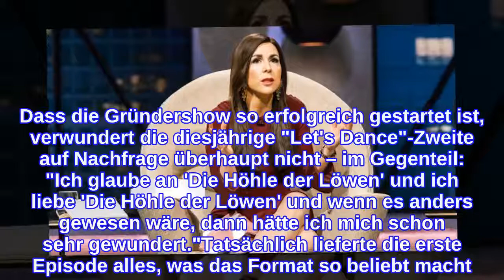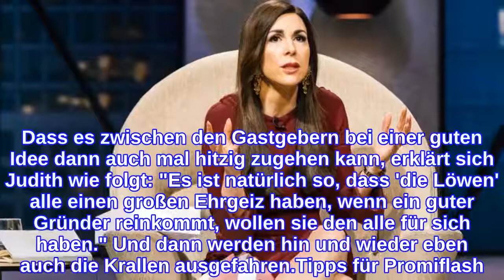DHDL-Spitzenstart für Judith Williams keine Überraschung!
Am vergangenen Dienstag startete auf VOX die fünfte Staffel der beliebten Gründershow Die Höhle der Löwen. Neben den lukrativen Geschäftsideen sind es auch die Investoren um Carsten Maschmeyer (59), Ralf Dümmel (51), Judith Williams (45), Dagmar Wöhrl (64), Frank Thelen (42) und Georg Kofler (61), die das Publikum an die Mattscheibe fesseln. Mit Erfolg: Beim diesjährigen Staffelstart schrieben die Unternehmer mit ihrer Sendung sogar TV-Geschichte, denn mit dem Auftakt haben sie alle Rekorde gebrochen. Für Löwin Judith Williams allerdings keine große Überraschung, wie sie Promiflash verriet.Bei der Bertelsmann-Party in Berlin traf Promiflash auf die ausgebildete Opernsängerin, die das Event gemeinsam mit ihrem Ehemann, Schauspieler Alexander-Klaus Stecher (50), besucht hat. Dass die Gründershow so erfolgreich gestartet ist, verwundert die diesjährige "Let's Dance"-Zweite auf Nachfrage überhaupt nicht – im Gegenteil: "Ich glaube an 'Die Höhle der Löwen' und ich liebe 'Die Höhle der Löwen' und wenn es anders gewesen wäre, dann hätte ich mich schon sehr gewundert."Tatsächlich lieferte die erste Episode alles, was das Format so beliebt macht. Neben interessanten bis erstaunlichen Erfindungen war auch der Konkurrenzkampf zwischen den Investoren wieder spürbar. Dass es zwischen den Gastgebern bei einer guten Idee dann auch mal hitzig zugehen kann, erklärt sich Judith wie folgt: "Es ist natürlich so, dass 'die Löwen' alle einen großen Ehrgeiz haben, wenn ein guter Gründer reinkommt, wollen sie den alle für sich haben." Und dann werden hin und wieder eben auch die Krallen ausgefahren.Tipps für Promiflash?